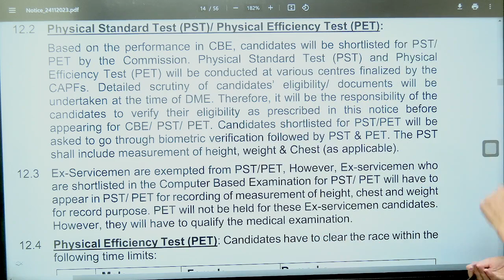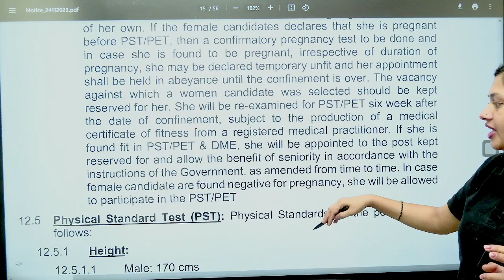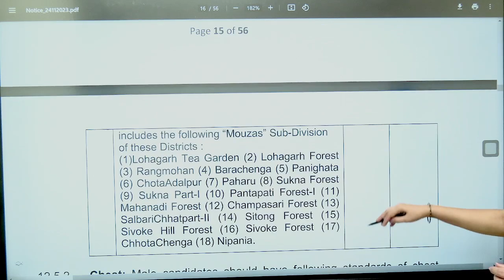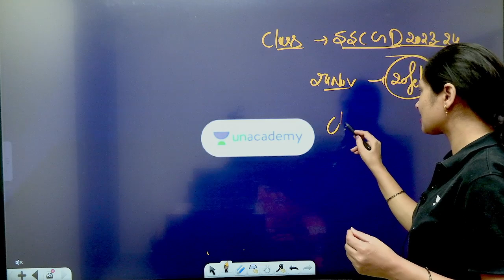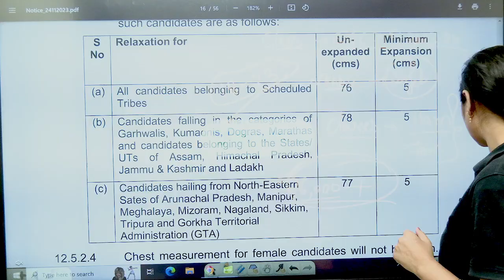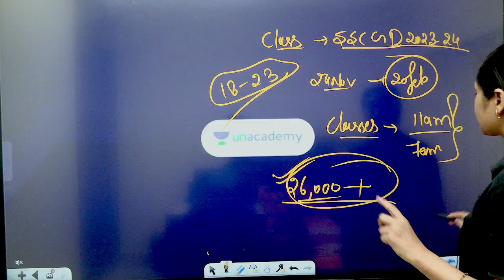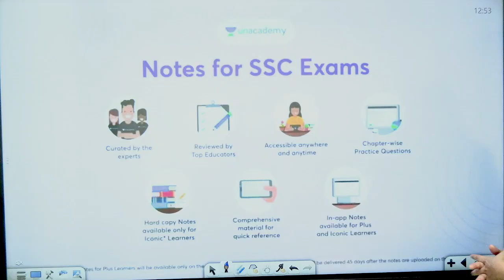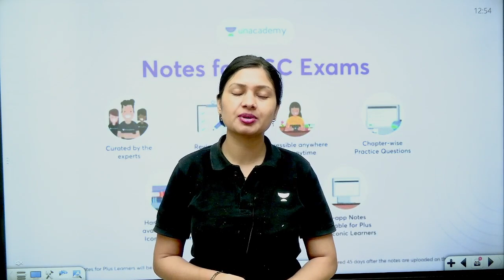SSC GD 2023 | SSC GD Physical Test Details | Sonam Tyagi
Stay updated with the latest update on SSC GD Exam. In this session, Sonam Tyagi will cover the SSC GD Physical Test Details.

➤ About the Educator:  Sonam Tyagi has over 5+ years of teaching experience in SSC Exams. Her expertise in GA/GS and communication skills make her an ideal mentor for those looking to deepen their understanding of the subject and excel in their academic pursuits.

➤ Join our Exclusive Telegram Channel for Govt. Exams

You can enroll to Unacademy Subscription and get the following benefits:
1. Learn from your favourite teacher
2. Dedicated DOUBT sessions
3. One Subscription, Unlimited Access to Live Online Classes and Videos
4. Real-time interaction with best-in-class teachers
5. You can ask doubts in live online classes
6. Limited students in each Class
7. Download the videos & watch them offline